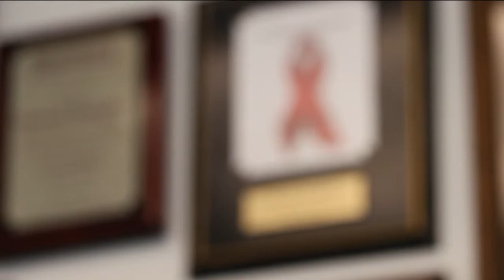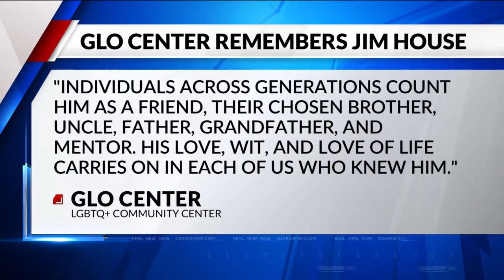Friends remember GLO Center Founder Jim House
SPRINGFIELD, Mo.-- Back in the mid to late eighties, Richard Broussard was given a life-altering diagnosis and not much else.

"I was very depressed for a couple of weeks,” he says. "My doctor said 'Don't tell anybody. Don't ever have sex again. And you're going to die in a year or two. Start looking for a nursing home that will take somebody with AIDS. Good luck.' And that was it."

He did not take that doctor's advice.

"The next person I spoke to was Jim House," he says.

House would end up being just about the most important friend Richard or anyone else in the LGBTQ+ community made in that era.

"I'm alive and well, living a complete life I never could've imagined back then, and I've read that same story half a dozen times on Facebook today from other people who Jim House impacted their life," he says.

Greene County Commissioner Harold Bengsch, met House around the same time. Back then, Bengsch ran the Springfield Greene County Health Department.

He saw the same wave of confusion, fear, and anger rising in response to the AIDS crisis.

With House's interest in fostering the sick and scared, and Bengsch's interest in spreading the word about a disease, they formed a team of people who would educate the Ozarks.

They would be instrumental in the forming of the Aids Project of the Ozarks House would go on to help found The GLO Center and secure a spot in the Ozarks Public Servant Hall of Fame.

"Dedicated. He was dedicated to what he needed to do. And he would not be deterred," says Bengsch.

"He was a blessing is what he was. I knew him well enough to know he was no saint. But he was the next best thing. He was a blessing," Broussard says.